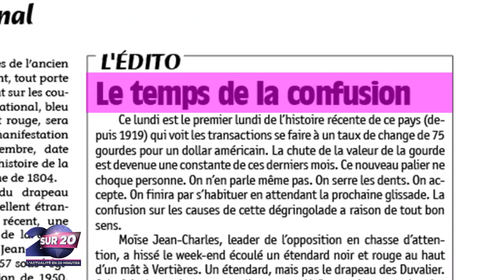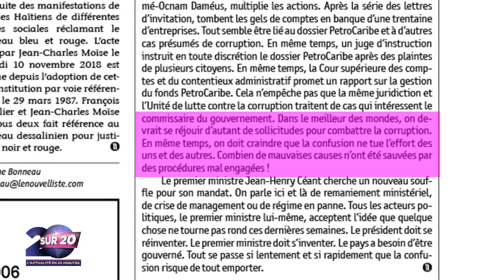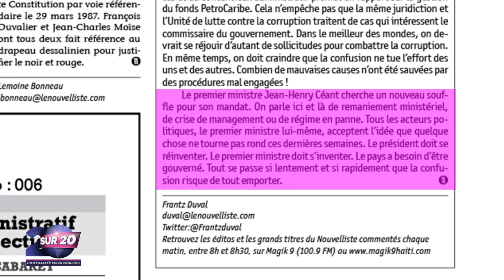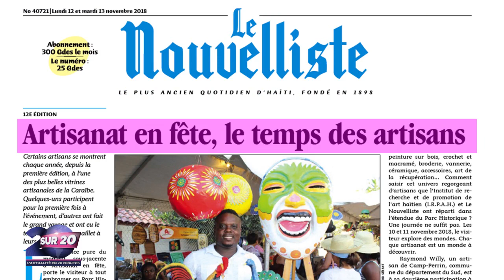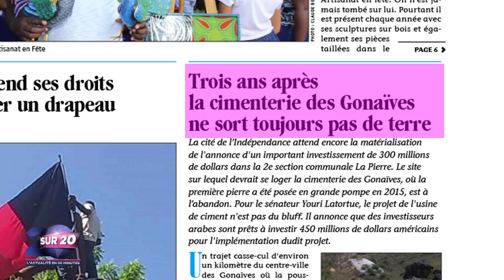13 Novembre 2018 L'actualité en 20 minutes sur la Télé20 , 20 sur 20